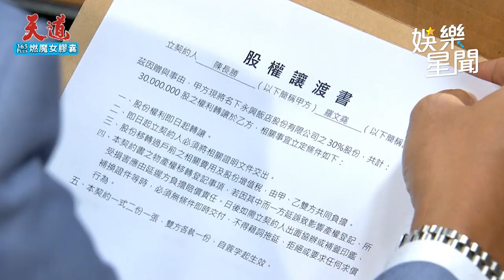天道／文堯偷偷破壞長勝的計畫 沒想到老爸竟送他這份大禮？｜三立娛樂星聞